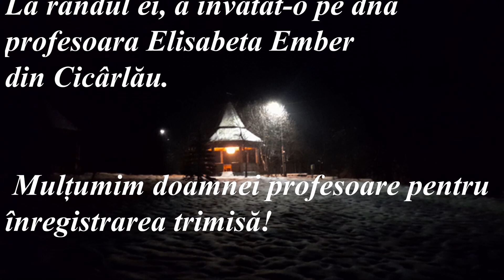Noapte Sfântă - Colindă a călugărilor bazilieni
Un diamant muzical redescoperit de călugării bazilieni in comoara de colinde a ordinului Sf.Vasile cel Mare.
*Imagine de copertă: Icoana NAȘTERII DOMNULUI din iconostasul de la mănăstirea Molișet

Text: Ierom. Gavril Sălăgeanu;
Muzica: Ierom. Gheorghe Marina

Interpretează:

Ierom. ERMIL JURJA,  protoegumenul OSBM

Ierom. LEON DOROŞ

Ierom. DOMINIC HUJA, egumenul mănăstirii greco catolice din Molişet

Acompaniament muzical: Three O

🎼Sora Zelia din Blaj, matușa Parintelui Ermil Jurja, a invatat colinda de la cei doi preoți compozitori. La randul ei, a invatat-o pe dna profesoara Elisabeta Ember din Cicârlău.

 Mulțumim doamnei profesoare pentru  înregistrarea trimisă! 🎶